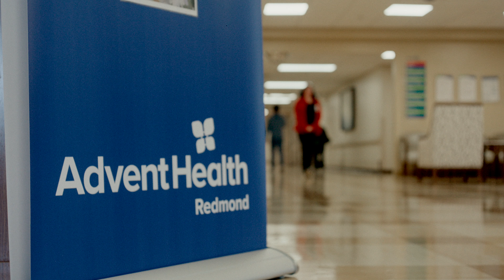Heart for Healing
What is it like to prepare for heart surgery as the surgeon? AdventHealth's Cardiothoracic Surgeon Ademola Adeseye, MD, MPH, shares his heart for healing and his journey through medicine as a curious young boy in Nigeria. Now, with the help of his entire team, he gets to witness a miracle each day in his patients.